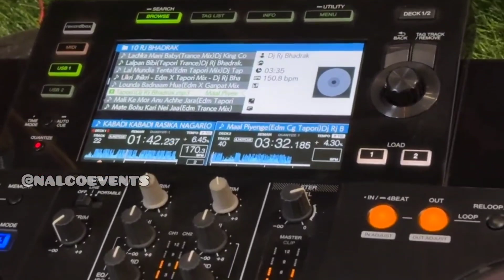HOW TO OPERATING DJ HI-TECH ON DAY MARRIAGE PROGRAM AT BUDHAPANK VILLAGE